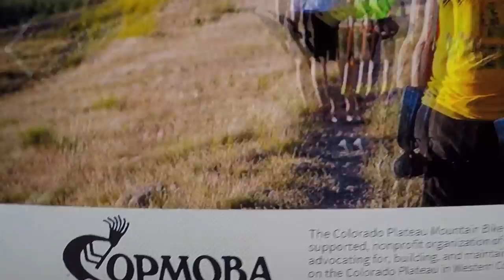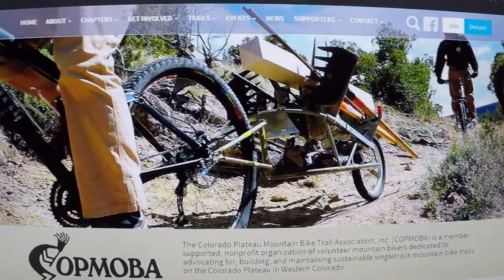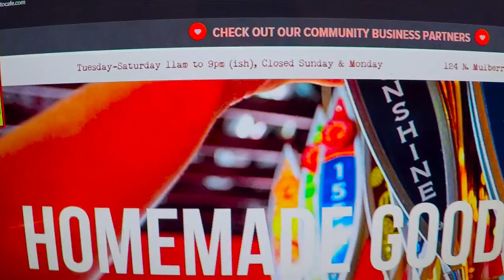Keeping Trails Alive - COPMOBA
Trails aren't born, and can't live without trail associations and volunteers!
Local trail associations keep trails alive, and keep them accessible to riders.
Get out and volunteer on your local trails!

*If our impact gets out of control, we could be BANNED from riding the trails!. but most trail organizations won't let that happen...but they rely on YOU... VOLUNTEER! :)

I love riding on real mtb trails… with amazing view and awesome riding
We want to leave no trace, but sometimes we leave an impact from regular riding mishaps..
Trails get wide, and beginner instincts to go around technical spots can make things worse.
This one spot on Horsethief’s bench has spread out to 30 feet wide!
I don’t think that qualifies as “single track” anymore

So many riders have ridden to the left of this step down feature, it’s turned it into an alternate trail…
But it’s caused damage. The trees on the left are pretty much dead…

Trails don’t just build and maintain themselves.
Without organizations like CPOMOBA, we wouldn’t even have trails to ride!
Without donations, and volunteers, they wouldn’t be able to consistently build and maintain trails.
And Without trail maintenance, we run the risk of losing access to public land trails.

You can donate Money.. but even better, donate your time! Volunteer!
Maintenance days are well organized.
In conjunction with the BLM, Copmoba coordinates the supervision, and tool hauling.
BUT the ATV can’t go everywhere, so volunteers hike tools in, strap them to their backs…
And there are usually a few tool trailers… these trailers can even handle some of the sketchiest trails…
Usually the more skilled riders will take the handicap ;)

Tools like the pick-axe, rock – bars, rock slings, and the basic shovel/bucket combo pretty much cover everything…

BUT the volunteers are what really make it happen.
It can take a lot of man power to build even the smallest features…
From Planning, rock hunting, prep, rock moving, and construction… these are BIG JOBS.

They also Love rider input!if you have an opinion about the trails, the best way to be heard is to show up and work!
If you ride the trails, you should volunteer when you can.
If and when you do, it not only benefits you, but it also helps to maintain and grow the local economy.. especially if you live in a MTB destination like Fruita, CO.
If the Human impact gets out of control, the agencies (like the BLM) would cut off human access… and nobody wants that!
We put so much money, effort, and time into our bikes, equipment, training, and riding… what good is all of that without having the best trails?
Copmoba works really hard to make the trails sustainable, and when restoring wide spots back to singletrack, they do re-vegetation to make it look as natural as possible.
*So when you see a barrier, branch, rock boulders, or bushes… please don’t go through… stay on the trail! Follow the line as much as possible.
Whether you walk it, ride it, or bomb it… stay on the trail.

Most riders were thankful for our work, BUT
There were a few that were upset that we ruined their favorite line, or made something too easy..
To be clear, yes, the projects were to help intermediate riders on the harder sections, but they were also very conscious about leaving the hard line for those who still want to huck their meat!
*we just don’t want riders riding or walking around….. or crashing!. too much…
The best part about volunteering (other than the fruits of our labor)
BEER AND PIZZA!
This first effort was sponsored and organized by the Hot Tomato.. which seriously has the best pizza!
And they’re serious about giving back to the community…
So when you’re in town, maybe order another pizza.. and a few more beers… not that I really have to tell you to do that ;)